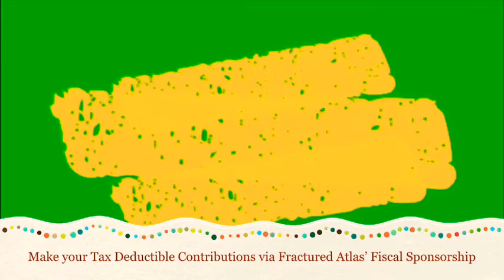Can you guess who will become the Producer of FollowLeadLove?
Be an Active Participant to a  RELEVANT & TIMELY project by joining the FollowLeadLove Team.  We have 2 Great Options for you:
💡Make your Tax Deductible contributions via Fractured Atlas' Fiscal Sponsorship 501 (c)(3) by clicking on the OR
💡 Become one of our Investor Partners.  He would be delighted to set a time and date to discuss Return on Investment (RoI).

Follow...Lead...Love... is a film that will TRANSCEND BEYOND THE WORLD OF DANCE.  This is a documentary that will tackle the nuances of our current SOCIAL & CULTURAL CLIMATE by looking into issues of  INCLUSIVENESS, DIVERSITY, FEMALE EMPOWERMENT, ACCEPTANCE & EQUALITY both on and off the dance floor.

TOGETHER, WE CAN COMPLETE THIS SIGNIFICANT PROJECT !!! And always remember Love is Love 😍😍